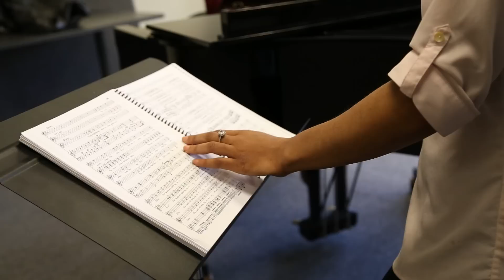The Magic Flute: Danielle Dean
Soprano Danielle Dean plays the Queen of the Night in The Metropolitan Opera Guild's 2014 production of THE MAGIC FLUTE for schools. Listen to her rehearse and talk about her motivations for participating in this performance.